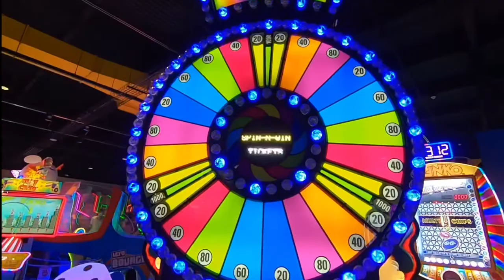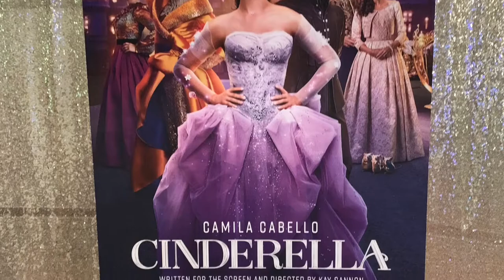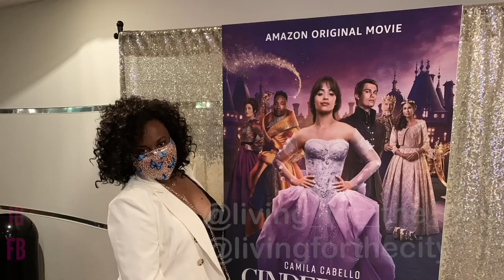Autumn Day in the Life | Fall in Philadelphia | Philly Vlog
It is officially Fall in Philadelphia, faves! Philly’s version of Autumn in New York has me ready for sweaters and boots, pumpkin spiced lattes and my Fall bucket list 2021, in this Autumn day in the life Philly vlog! We are hitting the streets yet again in this weekend in my life vlog, enjoying all the things to do in Philadelphia in Fall! Living in Philadelphia and the surrounding area gives you access to so many things to do in Philly this weekend… like bowling with family, movie premiere nights and brunchin’ with friends. Fall is a great time to enjoy what to see in Philadelphia, the city sites in trendy neighborhoods. Not to mention eating at the best restaurants in Philadelphia like my old favorite, Green Eggs Cafe. Exploring what to do in Philly is what the weekends are made for! Are you ready for a productive day in my life weekend? Wondering what to visit in Philly this season? Then let’s hit up the top 10 places to visit in Philly, the city of sisterly love, Philadelphia!

0:00 It’s Fall Y’all
2:35 Bowling at Round1
4:51 Cinderella Movie Premiere
5:47 Brunchin’ in Vanlinker
8:09 Biker Boyz
10:49 Productive Weekend